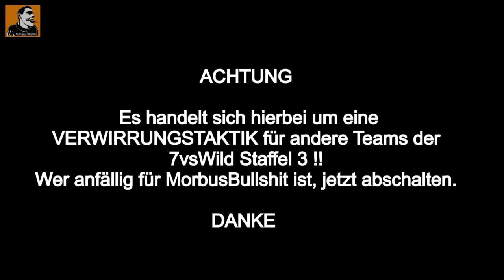Was kommt in unsere Flasche? - @FritzMeinecke & Survival Mattin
Werbung
SUPPORTER nutzen Y-Food 10% Code MATTIN-YOUTUBE